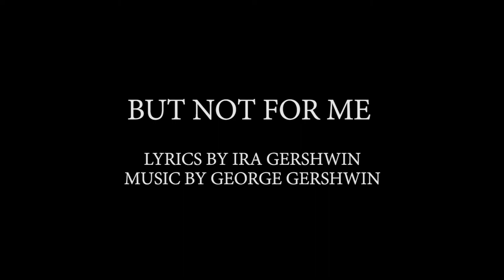James Hodgson - But Not For Me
Lyrics Ira Gershwin
Music George Gershwin
Sung and played by James Hodgson